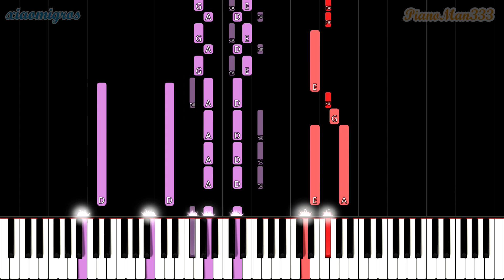Celestial - Pokémon Scarlet and Violet (Piano Tutorial) [Synthesia]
Piano tutorial for Celestial (by Ed Sheeran) from Pokémon Scarlet and Violet. Let me know what piano tutorials you would like to see :)